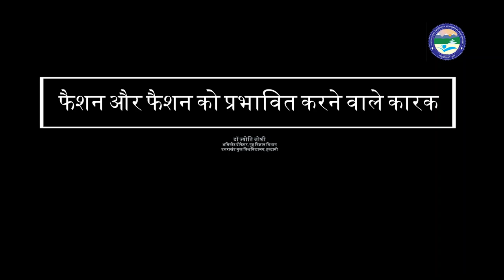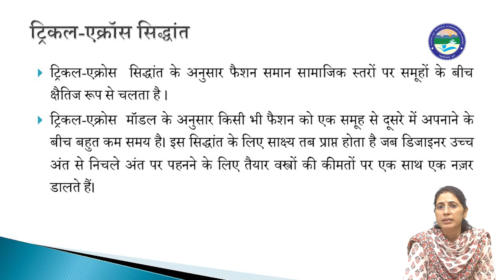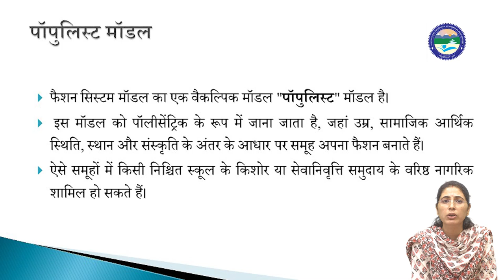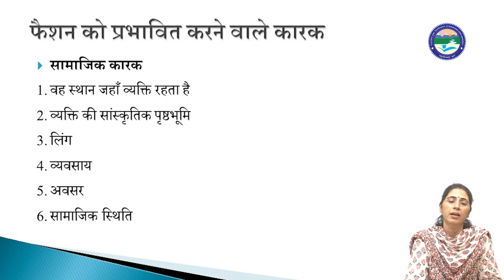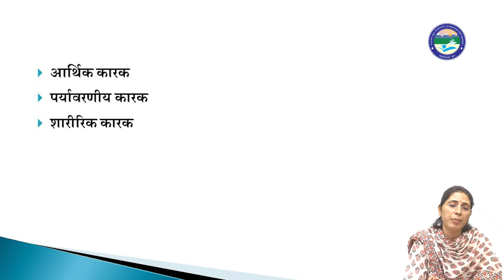फैशन और फैशन को प्रभावित करने वाले कारक || UOULIVE || HOME SCIENCE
Uttarakhand

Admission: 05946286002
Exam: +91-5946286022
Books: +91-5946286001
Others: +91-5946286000